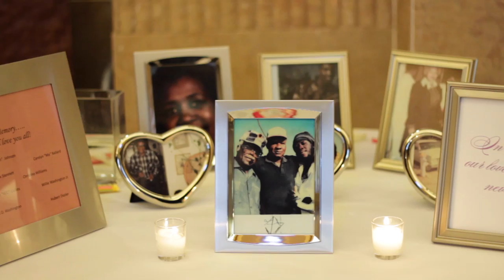Eric and Davetta Wedding Day!